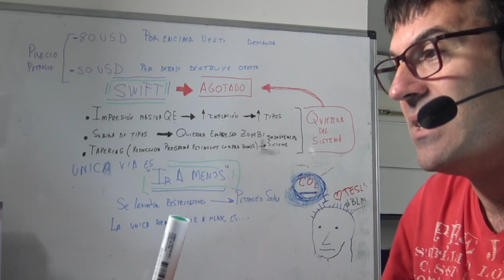Nueva CEPA NU es que estamos jugando al Juego del Calamar ENTIENDE para escapar